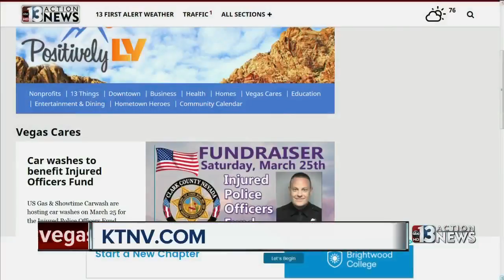Firefighters and police face off in hockey match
Big crowds showed up for the Battle of the Badges at the Sobe Ice Arena. The proceeds benefited the injured Police Officers Fund.